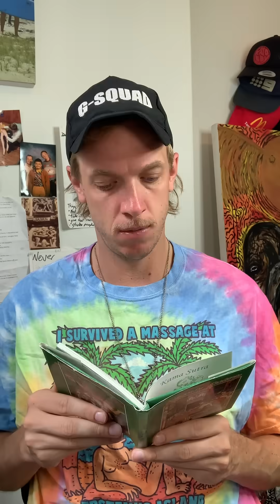not wearing a mask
It's mandatory to wear masks in Sydney now & this lad ain't too happy about it.